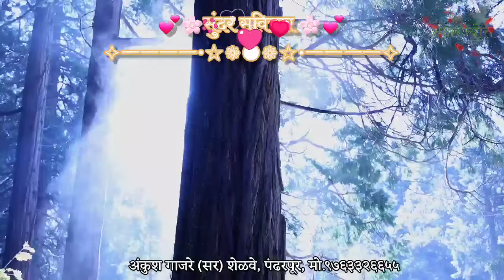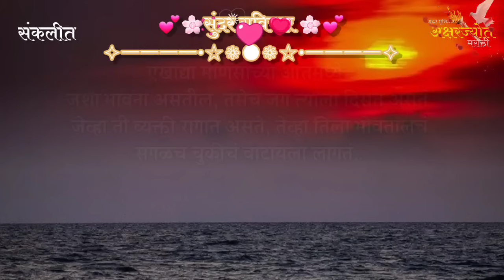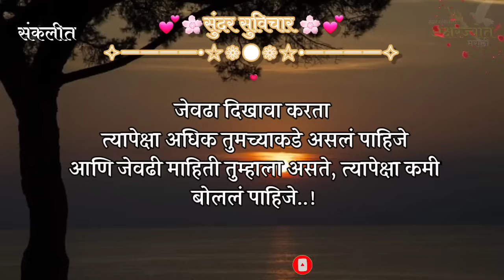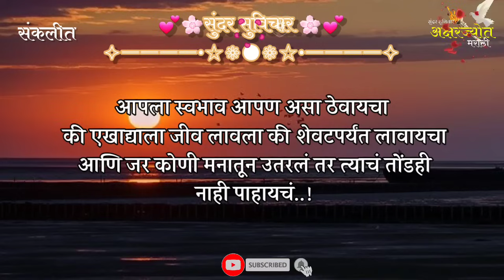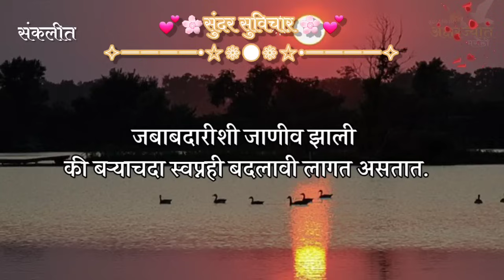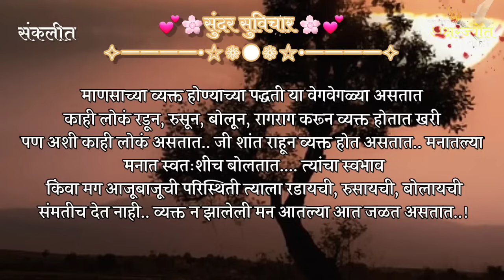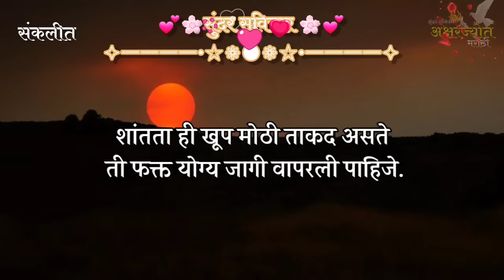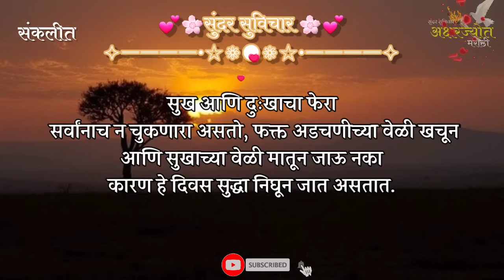Most Motivational Quotes | Suvichar | लोकांची कदर करणे सोडून द्या, लोकं त्रास देणे बंद करतील